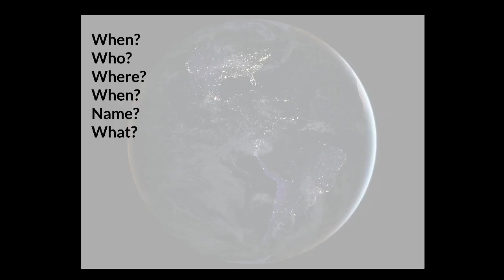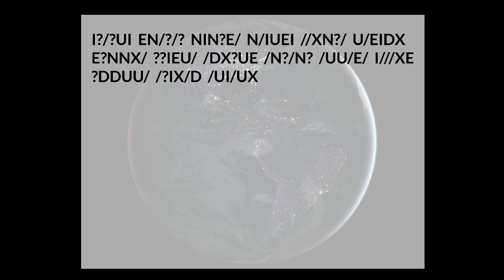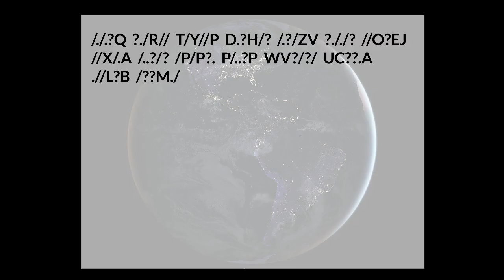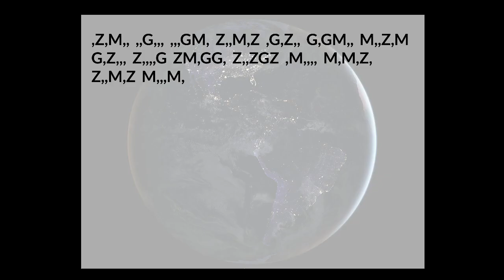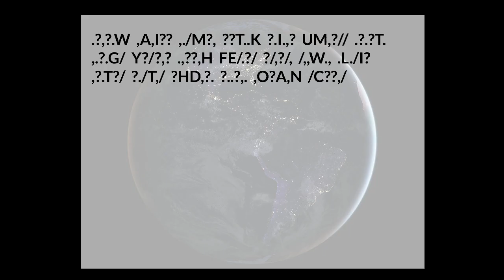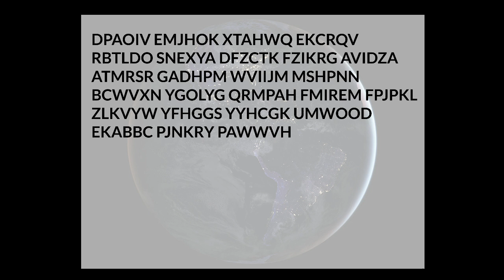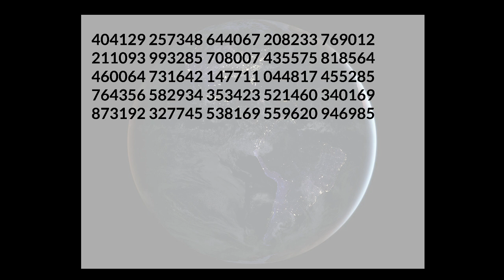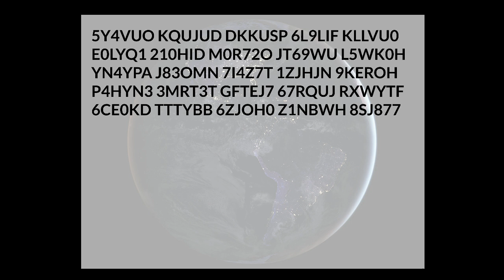027 - Punctuation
In this video we'll have the first look at punctuation.
It's a longer video, so just repeat it as many time as you need to - but remember that this is just an introduction to punctuation.
02:05 - ?
02:31 - Word?
03:36 - /
04:03 - /suffix
04:55 - ?/
07:01 - ?/  DIUX
09:51 - ?/  DIUX EN
12:59 - .
13:25 - Word.
14:32 - .?
16:02 - .EAR
17:23 - .?/
20:43 - .?/ ABC etc
23:45 - ,
24:15 - Word,
25:18 - ,.
26:47 - ,. GMZ
29:50 - ,./?
33:04 - ,./?
36:14 - ,./? ABC etc
40:23 - ,./? 123 etc

ADDITIONAL
00:44:46 - Letters
00:48:56 - Letters
00:53:03 - Numbers
00:57:52 - Numbers
01:02:39 - Letters & Numbers
01:06:57 - Letters & Numbers

Thanks!
Matt
M0PTO